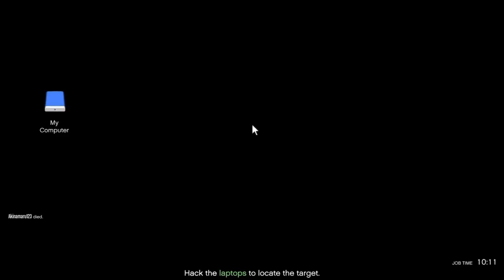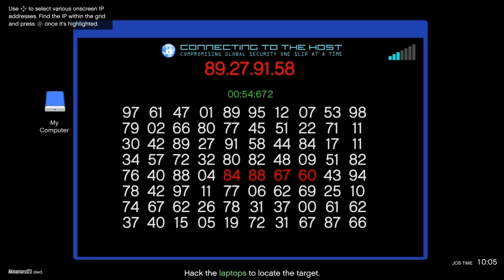GTA Online - All Terrorbyte Client Jobs (All Paige Missions)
GTA Online Terrorbyte | All Terrorbyte Client Jobs
Robbery in Progress 00:03
Data Sweep 04:03
Targeted Data 07:46
Diamond Shopping 12:57
Collector's Pieces 19:24
Deal Breaker 22:57